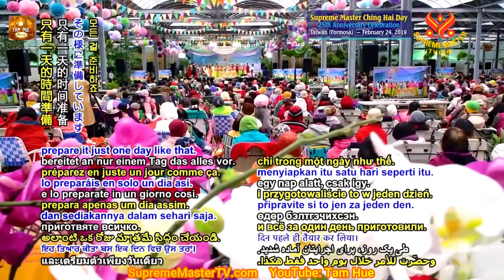Sống Mãn Nguyện Với Thiên Ý, TRỌN BỘ TIẾNG VIỆT - Thanh Hải Vô Thượng Sư